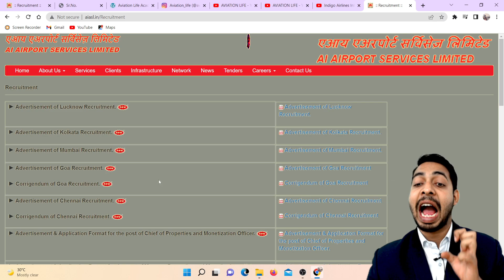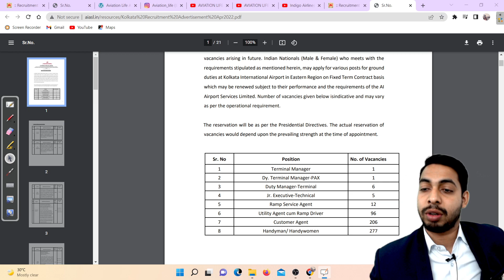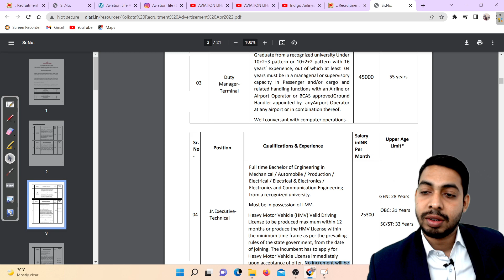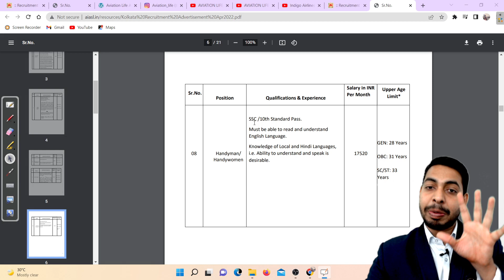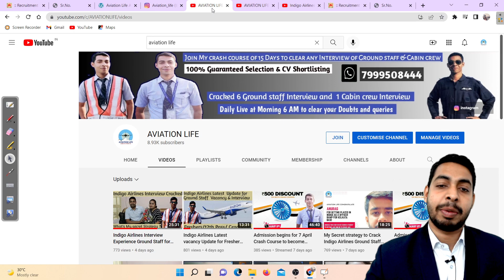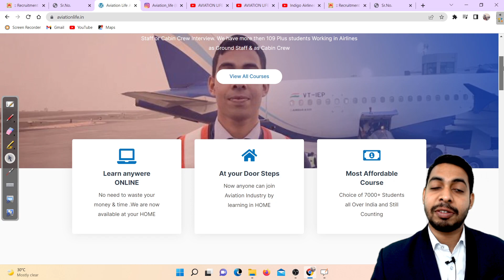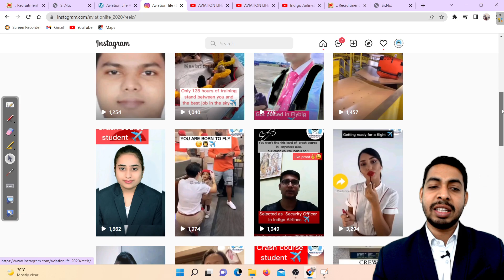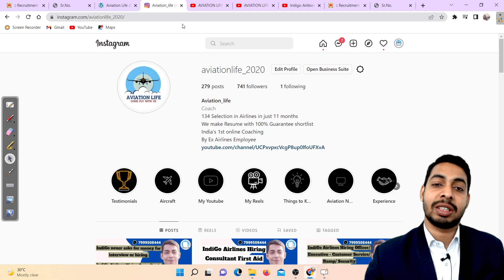AIR INDIA JOBS FOR 10TH PASS & GRADUATES | HIRING FRESHERS| SALARY UPTO 60K | APPLY NOW |AIRPORTJOBS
Do join the crash course for ground staff and cabin crew If u r seriously intrested then Do send me a what's app message in my number 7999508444. Till now we have 124plus selection in just 10 months. So if u don't know now u know. Save your money and join the crash course because i only coach 30 students.

Crash Course from 499 to 10,000

I coach people online to Crack  Airline Interview for both Ground staff and Cabin crew. I run 15 days Crash course program in Google meet and also make a professional RESUME For them .Till now through my guidance and Coaching total 100 + students have successfully joined Airlines in just 9 month and working. To join send message in my what's app number 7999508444. And once u join my Crash course i guarantee 100% u will be Selected.

My Crash Course is paid I Charge

3000rs for ground staff Crash Course and Details of Crash Course is in Video , so just click on the

3000 rs for Cabin Crew Crash Course and Details of Crash Course is in Video , So just click on the

Aviation Life